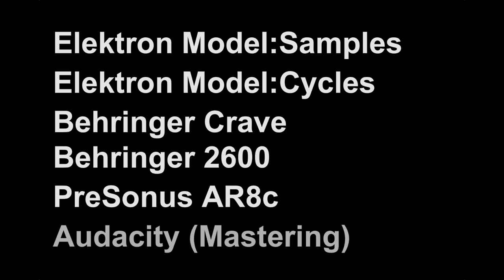Dawless techno live jam with Behringer 2600, Crave, Elektron Model:Samples & Cycles by FU2RETEK.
Dawless techno live jam (17/23) in the studio: "Foundation 73" (short version) by FU2RETEK.

Gear used:

* Elektron Model:Samples (six track sample based groovebox)
* Elektron Model:Cycles (six track FM based groovebox)
* Behringer 2600 (semi-modular analog synthesizer)
* Behringer Crave (semi-modular analog synthesizer)
* Audacity (recording software: compressor/limiter & normalization)

Recorded live with PreSonus StudioLive AR8c Digital Mixer

2023 @FU2RETEK